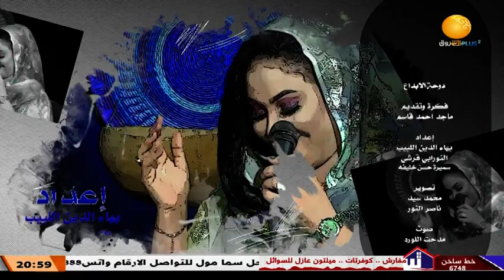دوحة الابداع ـــ الحلقة 14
الشروق_ الفضائية
Ashorooq Tv
ـــــــــــــــــــــــــــــــــــــــــــــــــــــــــــــ